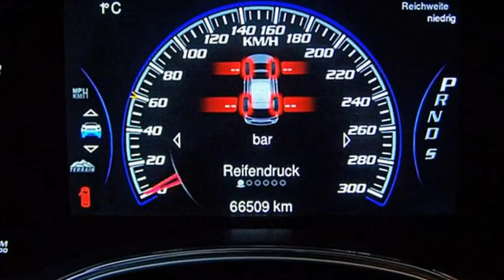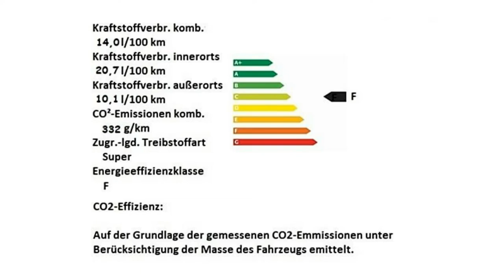Jeep Grand Cherokee SRT Motor Village Berlin jetzt Stell.